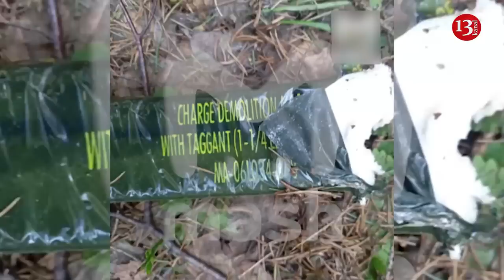Ukrainian intelligence tried to kill Putin with an explosive drone